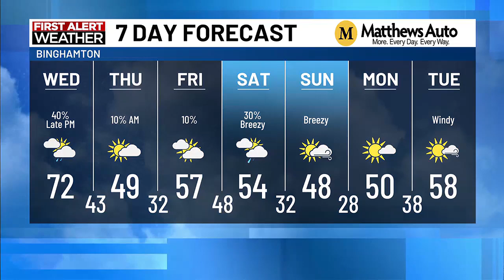Some changes coming for late week behind a cold front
This is a recurring recording of WBNG's 5pm Newscast.